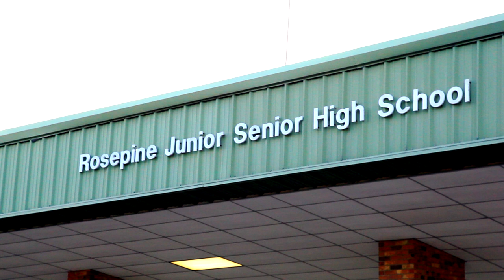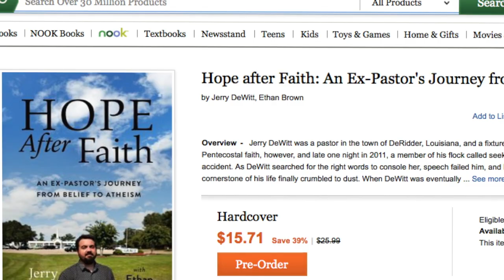RMR'S "BEHIND THE CURTAIN" #1 - With Jerry DeWitt in Deridder, La. Author of 'HOPE AFTER FAITH'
Investigated By Cops With Brother Jerry DeWitt In Rosepine, La.

Life is hard for an atheist in DeRidder, Louisiana. Especially if you're a former pastor who "came out" and is now the ONLY open atheist there, a town of ten thousand with nearly as many churches. Marc and I grasped the gravity of living here for a nonbeliever when we were filming our documentary REFUSING MY RELIGION with Clergy Project member (and its first "graduate") Jerry DeWitt. Driving peacefully through the unassuming town in January 2013, Jerry guided us to his high school where we pulled over for a figurative stroll down adolescent lane, camera rolling as we sat in our rented car. While Jerry reminisced about the sexual follies to which we all fell prey in high school, we noticed an elderly man repeatedly riding past us on a four-wheeler about 20 yards away. City slicker that I am, I just thought this gentleman was mowing his lawn or going for a late-afternoon joy ride. But by the fourth time he cruised past us, the intrusive noise caught our attention. So after about 15 minutes parked there, we took off and went to visit Jerry's elementary school a mile away to talk about how children are indoctrinated as a matter of course here and throughout the Bible belt. A few minutes later as we stood outside it, about to film Jerry again, a police SUV suddenly barreled off the roadway and up onto the school's grassy sidewalk a few feet from where we were standing. A pancake-stack of a man lumbers out of the SUV and approaches us, uniformed and armed. "I got a call from an off-duty sheriff's deputy about some folks filming something and he thought I oughta go investigate it, so that's what I'm doing, investigating what y'all are up to." In his soothing, quintessentially southern manner, Jerry ably takes the reigns and asks how "So-and-so" is doing today. Officer Flapjacks drawls, "Oh, he's doin' just fine." Turns out, So-and-so is the chief-of-police in DeRidder, and Jerry obviously knows him. But that doesn't seem to impress this implacable agent of law enforcement. So Jerry sallies forth, "We're just shooting a film, they're kinda following me around, ya know, and I was tellin' 'em a story. I live here, lived here my whole life. I'm Jerry DeWitt." The stoic pillar of crime prevention, there to humbly serve and protect the citizens of DeRidder from all forms of menace and danger, without looking any of us in the eye, simply snarls at Jerry: "Oh, I know who you are..." After we finished our shoot at the second school, we got back in the car and Marc said, "I've never seen a cop before who wouldn't look you in the eye. Usually they look dead at you to see if you're high, or messed up in the head, whatever. But that guy, he wouldn't even look at me." Maybe Officer Flapjacks understood that he and DeRidder were not being very Christian in their treatment of Jerry.